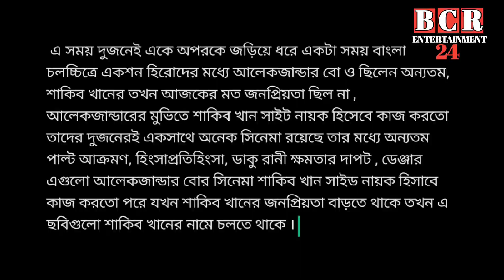এবার শাকিব খানের বরবাদ সিনেমায় আলেকজান্ডার বো | barbad movie | shakibkhan | alekjantar boo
এবার শাকিব খানের মুভিতে আলেকজানটার বো। বরবাদ মুভিতে শাকিব খান আলেকজান্ডার।

শাকিব খানের বরবাদ মুভি।
শাকিব খানের বরবাদ মুভির শুটিং।
বরবাদ সিনেমার শুটিং।
বরবাদ সিনেমায় শাকিব খান আলেকজান্ডার।
বরবাদ মুভি শুটিং শাকিব খান।